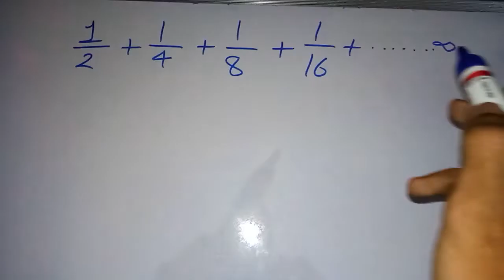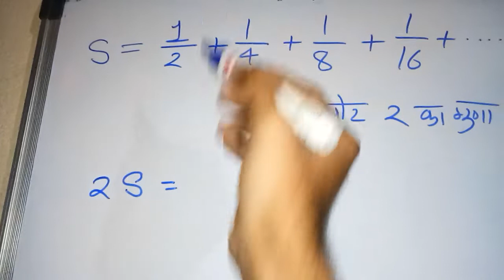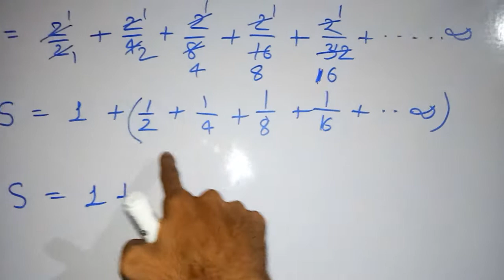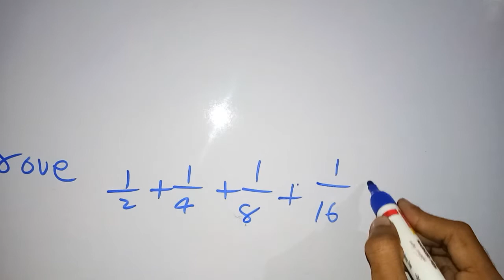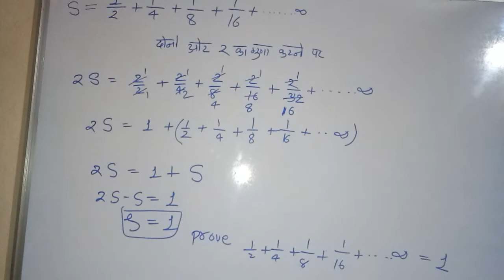1/2+1/4+1/8+1/16+.... = 1 सिद्ध करना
1/2+1/4+1/8+1/16+. = 1 सिद्ध करना |